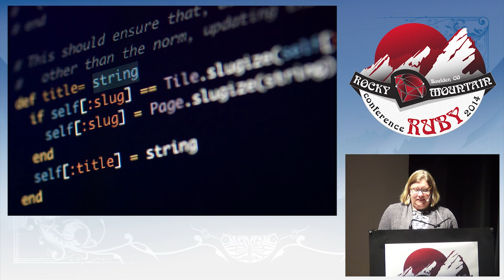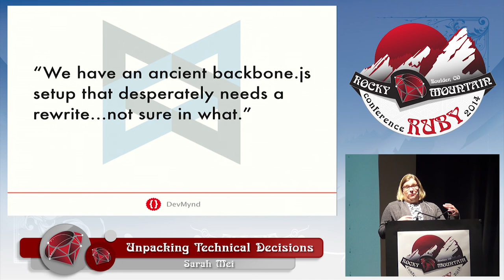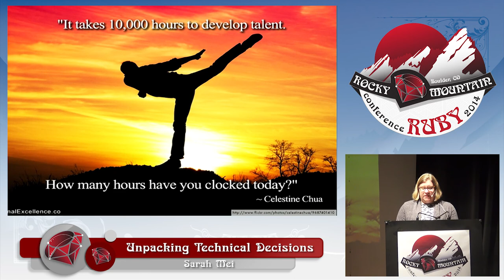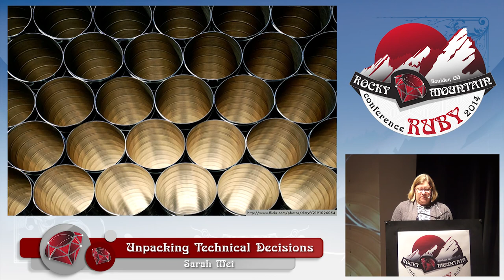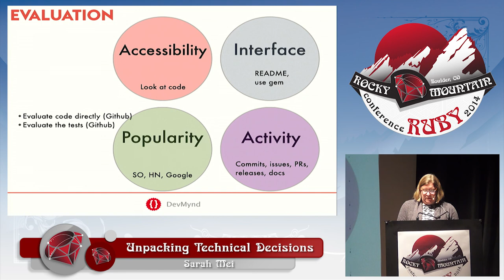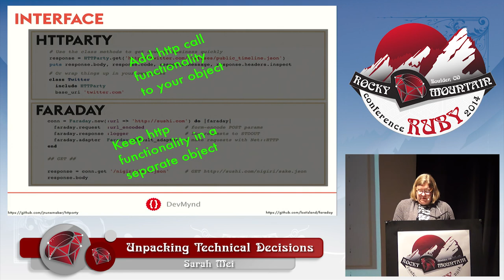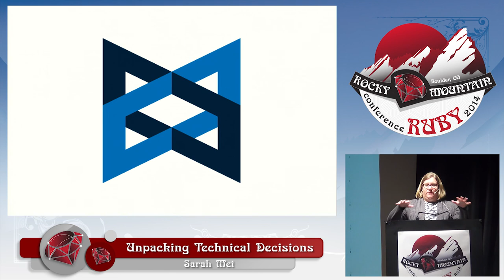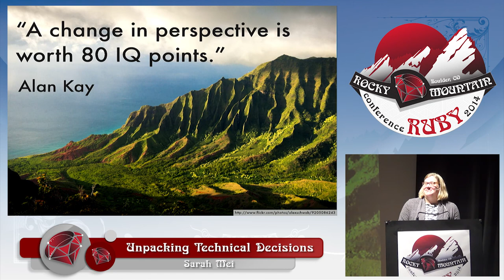Rocky Mountain Ruby 2014 - Unpacking Technical Decisions by Sarah Mei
As engineers working on a team, we all make technical decisions. What’s the best way to implement this? Where should this function live? Is this library worth using? Some decisions, though, are larger, riskier and more important than that. But generally, they’re also far less frequent.

Right now, your team might be struggling to organize the client-side parts of your application. Ember? Angular? Backbone? Flip a coin? Uh…which one has the most…retweets? These choices don’t need to be arbitrary or based on vague personal preference. Come learn a more useful and realistic approach that makes large-scale technical decisions less risky.